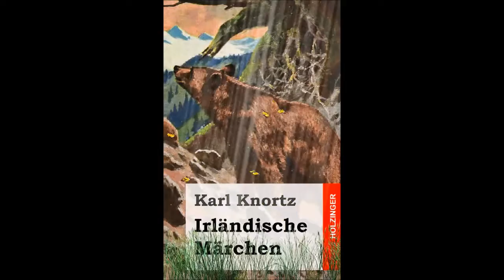Wie St.Eloi von seinem Stolze kurirt wurde - Irisches Märchen (Karl Knortz)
Wie St. Eloi von seinem Stolze kurirt wurde.

Ehe St. Eloi Priester ward, war er ein reicher Goldschmied, der sich auch zuweilen mit dem Anfertigen von Hufeisen beschäftigte. Den ganzen Tag prahlte er, daß ihm Niemand auf der ganzen Erde an Geschicklichkeit gleichkomme und daß er es mit Jedem aufnehmen wolle.

Nun kam eines Tages ein Reisender vor sein Haus und fragte ihn, ob er ihm nicht erlauben wolle, seinem Pferde ein Hufeisen festzunageln. Eloi war damit zufrieden und nahm sich vor, den Fremden einmal gründlich auf die Probe zu stellen. Doch wie erstaunte er, als jener ein Vorderbein seines Pferdes ausriß, damit in die Schmiede lief und, nachdem er das Hufeisen befestigt hatte, es wieder ansetzte und dann weiter ritt. »Das bringst du doch nicht fertig!« sagte er zum Abschied.

»Das werde ich dir gleich zeigen,« erwiderte Eloi, »verweile nur einen Augenblick.«

Darauf ließ er eins seiner Pferde holen, riß ihm ein Bein aus und schmiedete ein Hufeisen daran. Als er aber das Bein wieder ansetzen wollte, war seine Kunst zu Ende. Das Pferd lag am Boden und war durch den Blutverlust so schwach geworden, daß man mit jedem Augenblicke sein Ende erwartete.

»O, was für ein elendes Geschöpf bin ich doch!« rief Eloi klagend aus; »mein schönstes Pferd habe ich grausam meinem Stolze geopfert!«

»Glaubst du, daß dich dieses Unglück von deinem Stolze befreit hat?« fragte der Fremde.

»Ja, ich glaube und hoffe es; nie in meinem Leben werde ich einen stolzen Gedanken wieder aufkommen lassen!«

»Dann ist meine Sendung erfüllt. Gib mir das Bein!«

Darauf setzte der Fremde das Bein ein, berührte die Wunde und alsbald heilte sie zu. Darnach ritt er fort.

Mit dieser Zeit ward Eloi ein frommer Mann und ward nach seinem Tode heilig gesprochen.